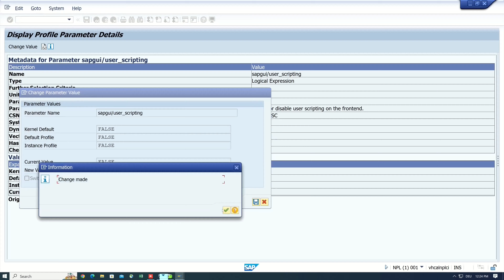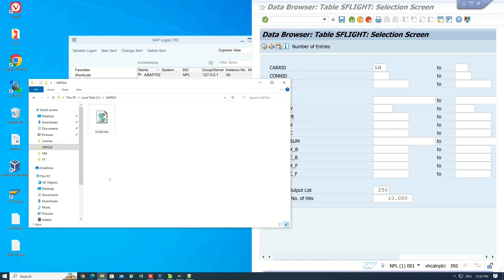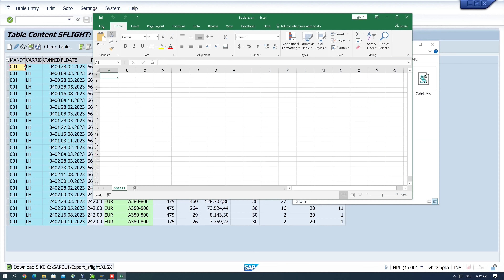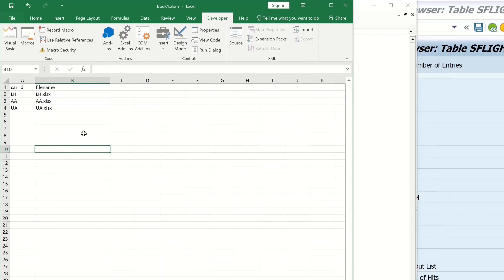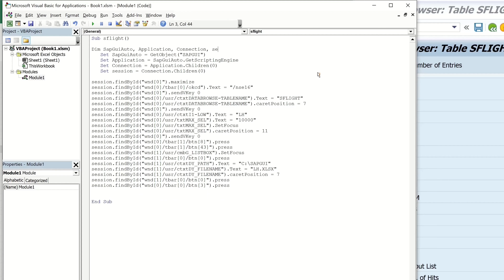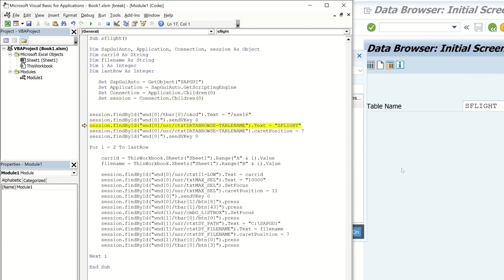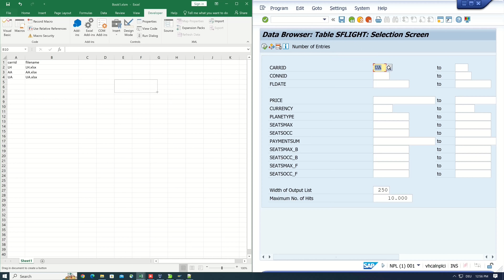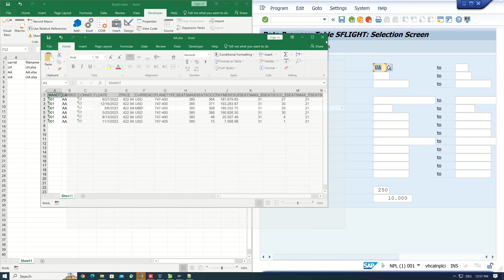Export von SAP-Daten in verschiedene Excel-Dateien mit SAP GUI Scripting & Excel Macro VBA [deutsch]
In dem heutigen Video zeige ich euch, wie man SAP GUI Script und Excel Makros miteinander verbinden kann. Sehr praktisch für User, die regelmäßig Daten aus SAP nach Excel exportieren. Wir selektieren unterschiedliche Daten und speichern diese in getrennten Excel-Files ab. Das Ganze passiert mit einem Script und einer Loop Schleife.

▬▬  Meine Hardware 💻 ▬▬▬▬▬▬▬▬▬▬▬▬▬
▶ Monitor IIYAMA 27” 4k

SAP® and SAP GUI Scripting are registered trademarks of SAP AG.